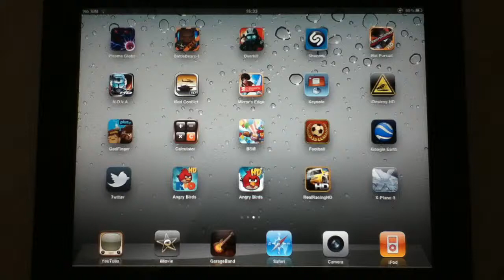Angry Birds Rio App Review